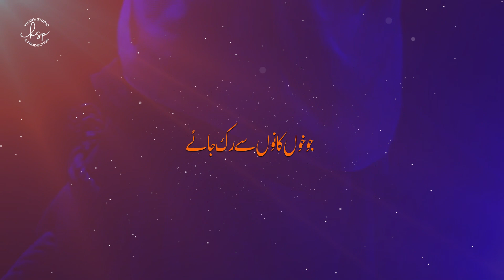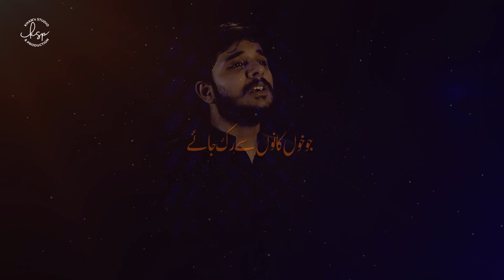Jo Khoon Kano Sy Ruk Jaye | Jahanzaib Fahim Hashmi | Muharram 1443-2021 | KSP Presents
Salam Ya Ali (As) Madad
On the arrival of Safar 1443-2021 (Martyrdom Syeda Sakina Sa Bit E Hussain As) Many Condolence to Prophet Muhammad (Saww) and 14 Masoomeen (as) and Especially to Imam e Zamana (AJF).

Recited | Jahanzaib Fahim Hashmi
Noha Title | Jo Khoon Kano Sy Ruk Jaye
Poetry | Janab Fahim Shaukat
Composition | Kamran Shaukat
Audio Recorded & Master/Mixing | KSP (Karachi)
Audio Arrangement | Vic Ali (KSP Karachi)
Video | KSP Karachi
Chorus | Hashmi Brothers
Album 2021 - Safar 1443 (3rd Noha)
Status Creative | Rubab Batool
Releasing Date: 06th Muharram 1443H - Sep 2021
Presented By Khan's Studio & Productions - KSP

Visit Us: DHA Phase-2 Ext Karachi, Pakistan

KSP Learning Session:

KSP​​​​​ provides classes of Noha Khuani, Soz o Salam and Manqabat Khuani in the shadow of renowned Noha Khuan Ustad Munawwar Ali Khan (Nomi) & Ustad Mehmood Ali Khan, KSP also facilitate online classes for the overseas learner.